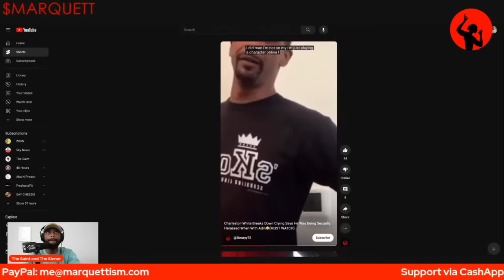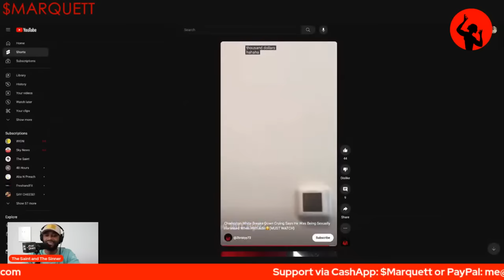Charleston White EMBARRASSED by @AdinRoss - REACTION to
Reviewing the way in which Adin outsmarted Charleston for viral content by leading him along and not having sincere business intentions. Lessons on psychology.

Join as member for full length, uncut content and private discord

Amazon Book List

00:00:00 - Aiden Ross and Charleston White Interview
00:06:02 - Charleston White's Experience with Aiden Ross
00:11:59 - Fakeness in the Online World
00:17:41 - Charleston's Experience with Aiden Ross
00:23:51 - Asking for additional time without compensation
00:30:01 - The Value and Respect of Individuals
00:35:55 - Getting Exploited: Knowing the Truth
00:41:00 - Relying on Others for Opportunities
00:46:50 - The Circumstances of Aiden Ross' Live
00:52:53 - Reviewing Upcoming Rappers
00:58:16 - The Misinterpretation of History
01:04:05 - Reviewing Beats on YouTube and SoundCloud
01:10:10 - A Strange Encounter with Aiden Ross
01:16:00 - Disrespectful Caricatures and Objectification
01:21:48 - The Irrelevance of Sex Appeal
01:27:59 - The Deception and Selfishness of Human Beings
01:33:46 - The Wisdom of Age and Recovery
01:39:50 - Acceptance of Abuse and Bullying
01:45:32 - Unfortunate Behavior and Lack of Shame
01:52:13 - The Importance of Controlling Content and State of Mind
02:04:23 - Drama and Arguments over Irrelevant Topics
02:10:52 - Escalation and Disrespect
02:16:55 - Confrontation at a Church Party
02:22:46 - A heated confrontation in the food court
02:29:34 - Join the Revolution